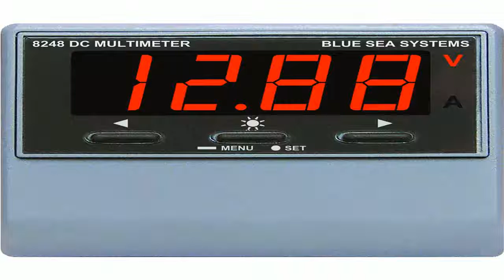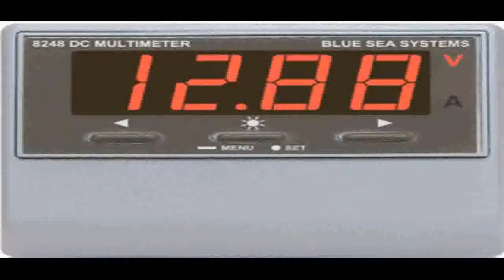Blue Sea Systems 8248 DC Digital Multimeter with Alarm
Where can i buy  B000K2NZFA/? Blue Sea Systems 8248 DC Digital Multimeter with Alarm promo. We hope you will take advantage for this offer: Blue Sea Systems 8248 DC Digital Multimeter with Alarm.